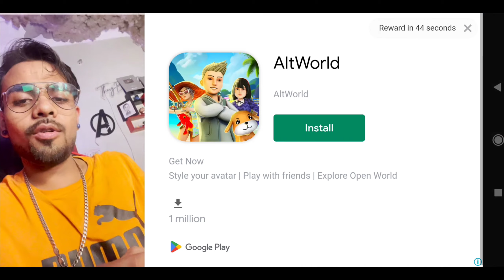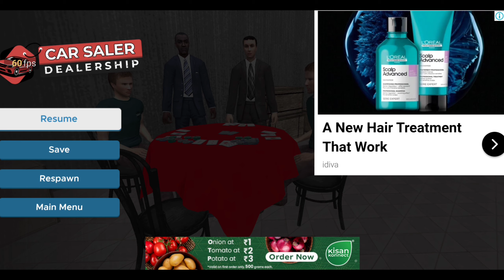How to Collect Unlimited Money In Car Saler Simulator Dealership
car saler simulator dealership office edit mode
office edit mode in car saler simulator dealership
car saler simulator dealership new update office edit mode
car saler simulator dealership unlimited money trick
how to get unlimited money in car saler simulator dealership
How to get unlimited dollar car saler simulator dealership
Car saler simulator dealership new update not showing
car Saler simulator dealership New gameplay
vishh Gaming
vishh Gaming video
car for sale Simulator 2023 mobile Game
office Edit Mode Update
office Edit Mode is free
office Edit Mode release date
car saler simulator dealership download,
 car saler simulator dealership kaise khele,
car saler simulator dealership lag fix,
 car saler simulator dealership all cars,
 car saler simulator dealership all rare cars file, car saler simulator dealership all cars file,
all rare car fire car saler simulator dealership, audi r8 in car saler simulator dealership,
 all rare cars files in car saler simulator dealership,
how to drive a car in car saler simulator dealership,
 how to buy a car in car saler simulator dealership,
how to take a photo in car saler simulator dealership,
 how to add fuel in car saler simulator dealership,
 tips and tricks for car saler simulator dealership,
 mod apk of car saler simulator dealership,
car saler simulator dealership beta,
car saler simulator dealership beta download, car saler simulator dealership beta new update, car saler simulator dealership beta version,
car saler simulator dealership beta gameplay, car saler simulator dealership bangla,
car saler simulator dealership best car,
car saler simulator dealership beta Version saler simulator,
car saler simulator 2023,
car saler simulator dealership how to play,
car saler simulator all rare cars file,
all rare car fire car saler simulator for sale simulator,
car for sale simulator 2023 mobile gameplay, car for sale simulator android,
all cars in car for sale simulator 2023 mobile, amit bhai car for sale simulator,